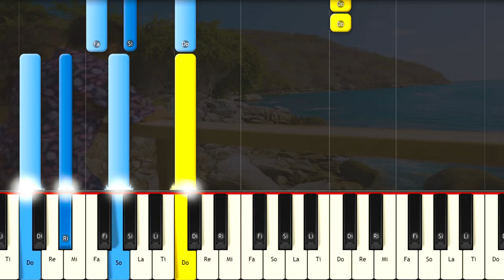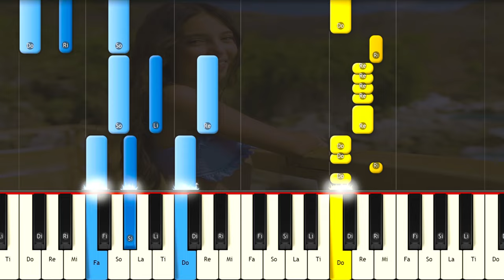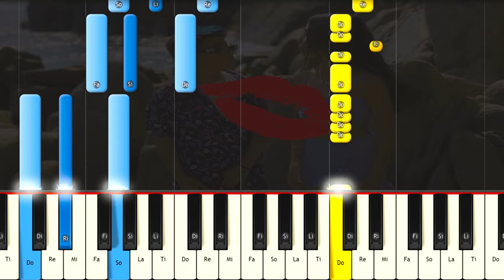BESITO - PAU ft. TONY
Como Tocar  BESITO - PAU ft. TONY EN  PIANO TUTORIAL  FÁCIL e Instrumental , Karaoke , Letra , Lyric